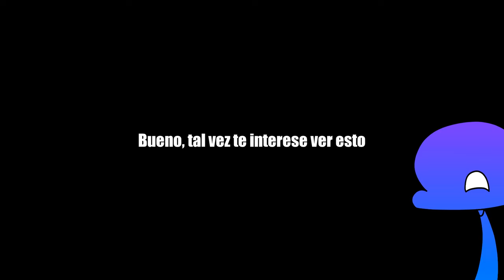Webones del CALLAO | Animación con Aquino y Locochon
Volvemos a la programación habitual ;)

✧✧Clips y videos con los cuales se basó esta animación: ✧✧